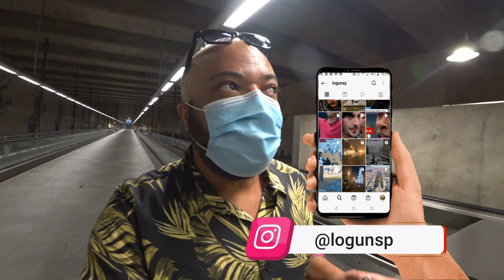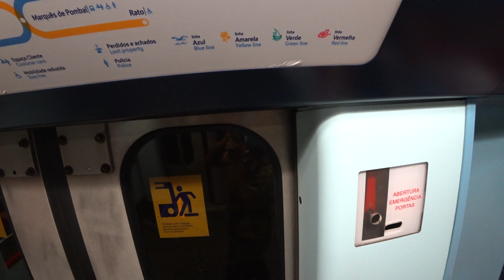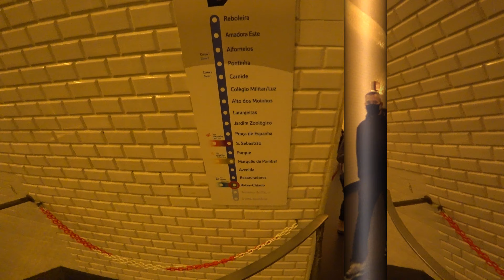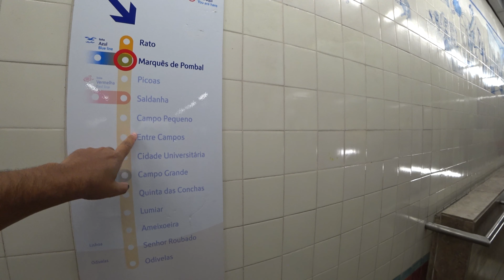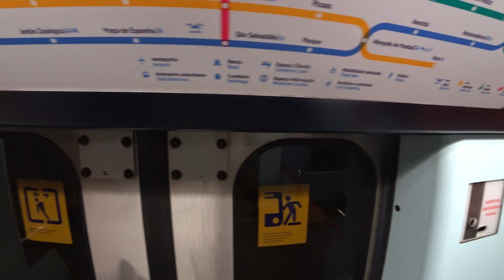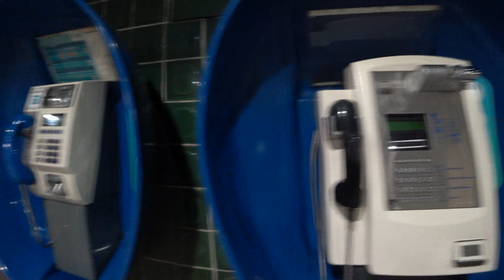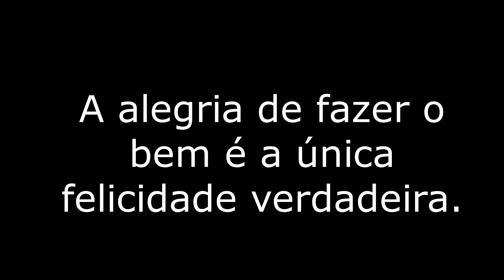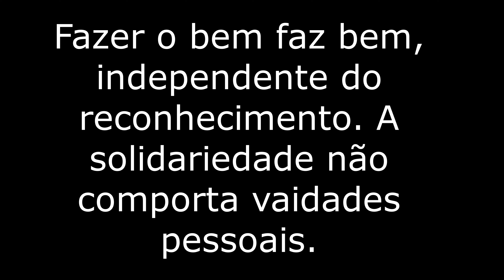ARRENDEI UM NOVO APARTAMENTO EM PORTUGAL LISBOA, AGUARDEM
Olá pessoal, eu sou marcos logun, e no vídeo de hoje, falo sobre, AS DIFICULDADES EM VIVER A VIDA SENDO BRASILEIRO EM PORTUGAL, NESTE penúltimo episódio, VOU NOVAMENTE RELATAR AS DIFICULDADES PARA ALUGAR, ARRENDAR UMA CASA EM PORTUGAL, LISBOA.